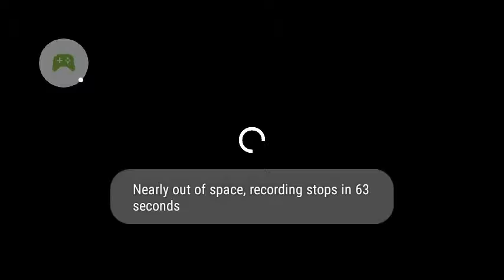Playing sniper 3d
If you guys like this let me know if you guys want me to keep playing this game